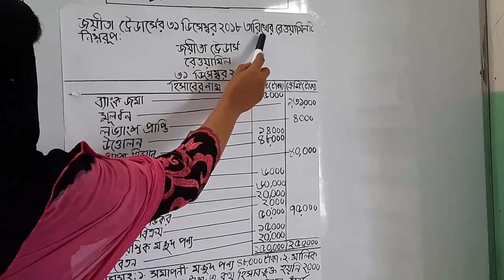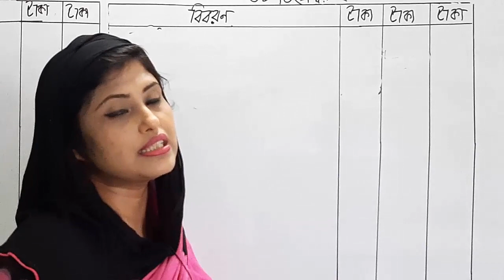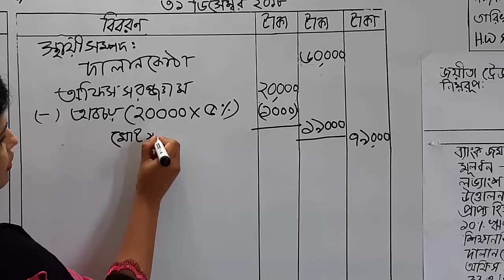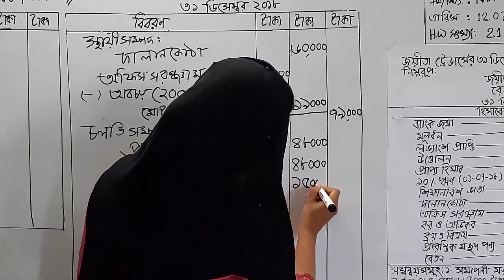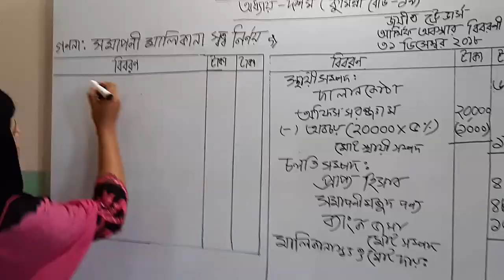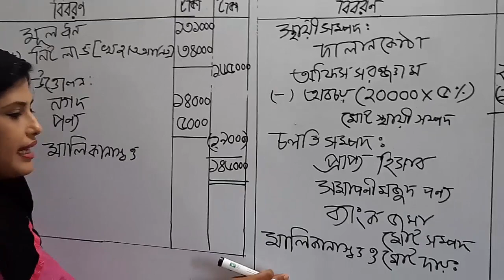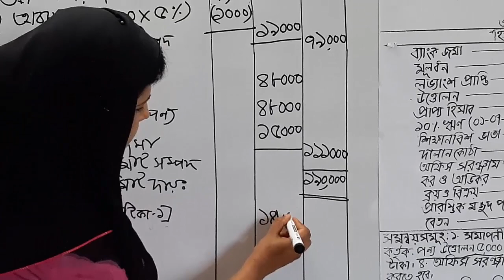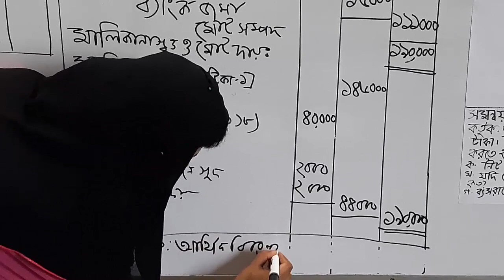শ্রেণি: দশম, বিষয়: হিসাববিজ্ঞান (ক্লাস নং-24), আলোচ্য বিষয়: অধ্যায়:দশম (কুমিল্লা বোর্ড-2019)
শ্রেণি: দশম
বিষয়: হিসাববিজ্ঞান (ক্লাস নং-24)
আলোচ্য বিষয়: অধ্যায়:দশম(কুমিল্লা বোর্ড-2019)
শিক্ষক: জ. রিফাত জাহান